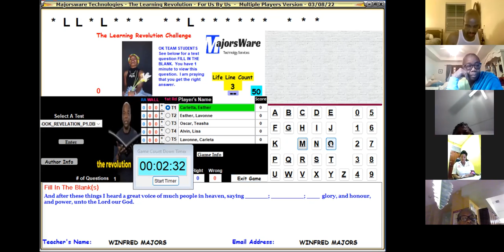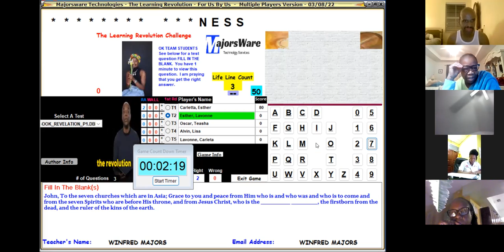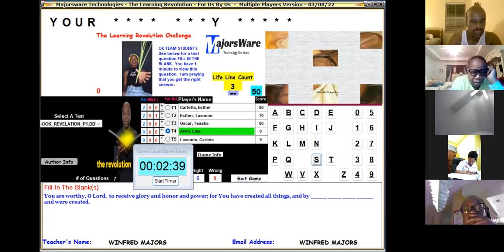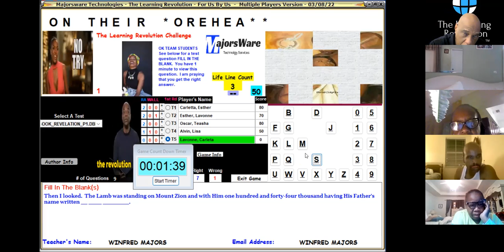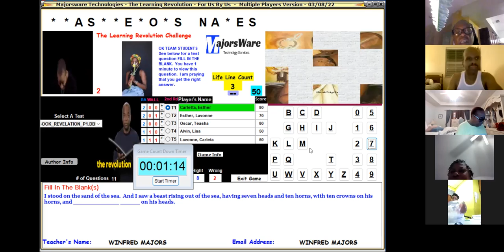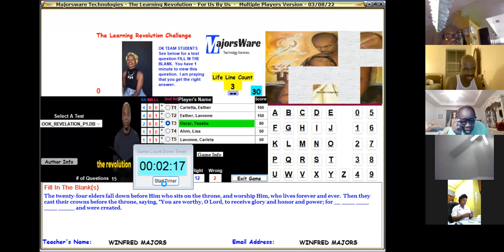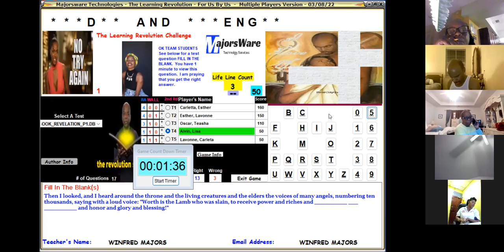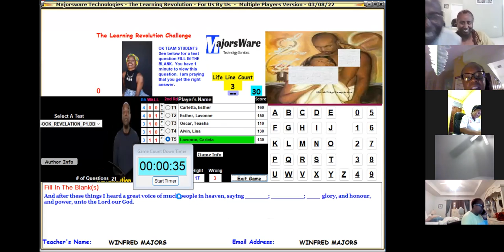BIBLE TRIVIA 03082022